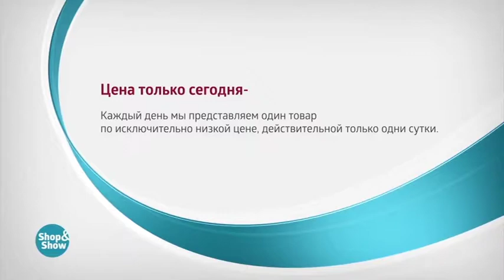004161246 Костюм «Эдуарда»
Обзор на товар Костюм «Эдуарда»